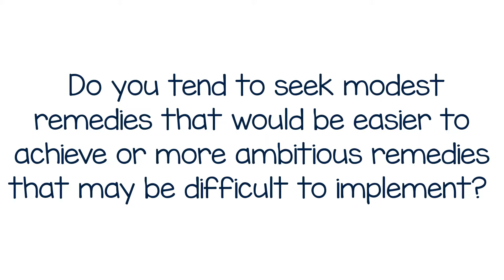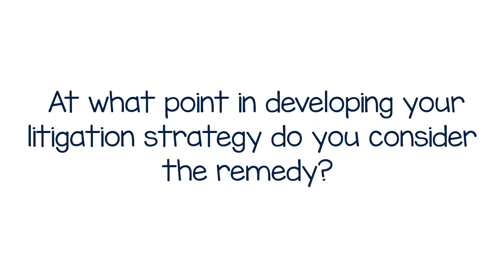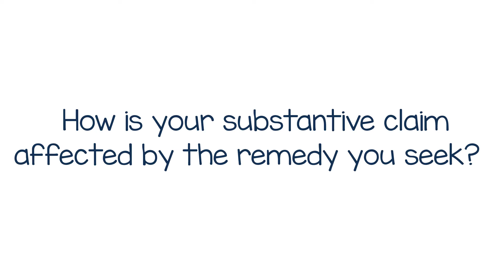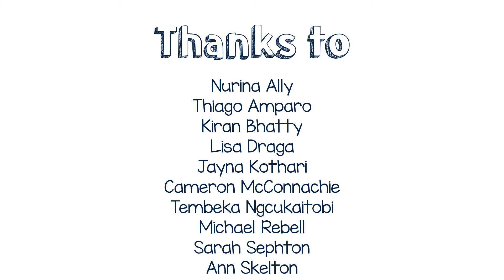Learning Lessons from Litigators: Module 3 Block 1 - Formulating Remedial Relief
Learning Lessons from Litigators: Realising the Right to Education Through Public Interest Lawyering

Free Online Course | Module 3 Block 1: Formulating Remedial Relief

ohrh.law.ox.ac.uk

Produced by:
Dr Kira Allmann
Jason Brickhill
Dr Meghan Campbell
Professor Sandra Fredman
Helen Taylor

Editing and Post-production by:
Dr Kira Allmann

Thanks to Open Society Foundations.